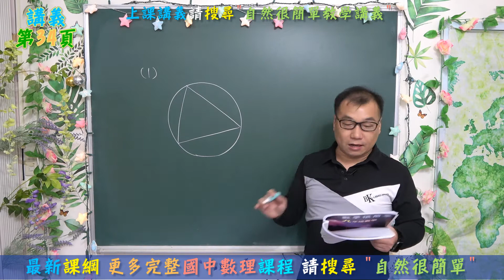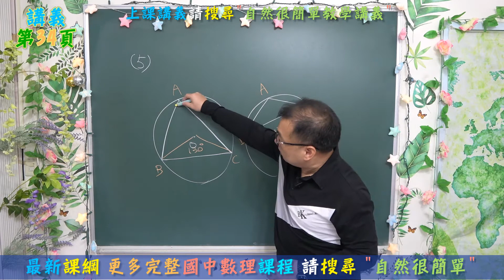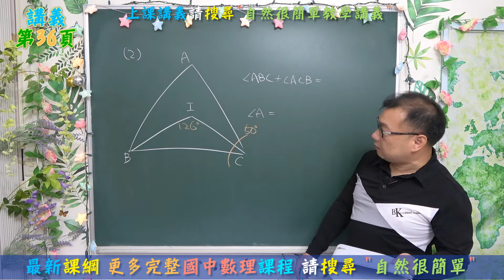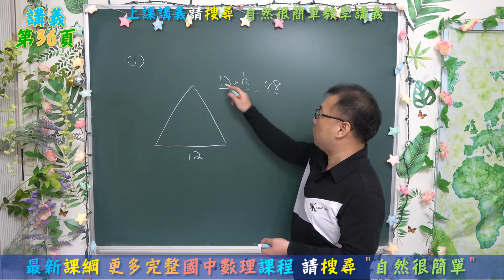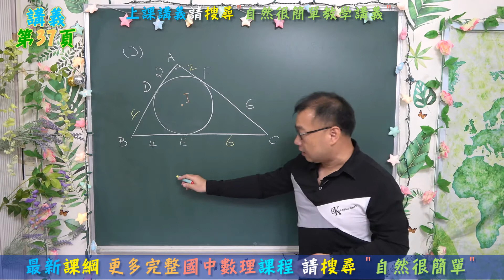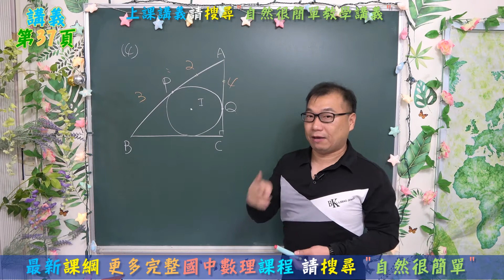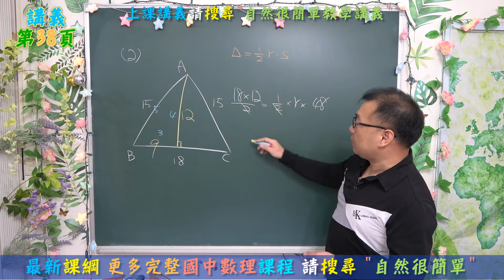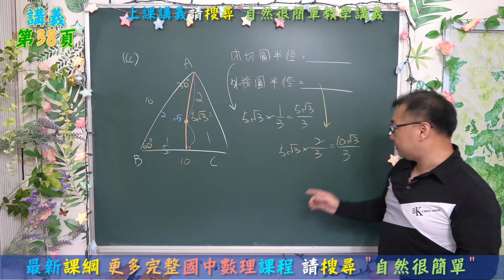最新課綱🔯 九上數學~ch3-2 三角形的三心：內心外心重心(3)🔯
⭐外心考角度要畫圓
⭐三角形的內心與角度
⭐等腰三角形與內切圓半徑
⭐數學很簡單 肇忠老師